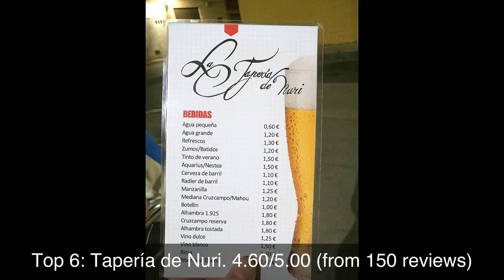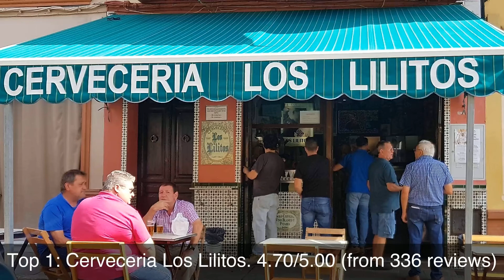Top rated Restaurants in El Viso del Alcor, Spain | 2020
The rating information was taken from Google Maps and the list was last updated on 1st January, 2020:
1: Cerveceria Los Lilitos
2: Basilippo Oleoturismo
3: Bar Cuba
4: El Molino De La Romera
5: Confitería Pastelería Riaño
6: Tapería de Nuri
7: Bar La Jara
8: Los Rincones del Marqués
9: Parador de Carmona
10: La Cacharreria de Sevilla (Regina, 14)